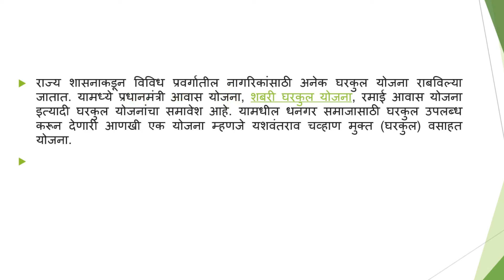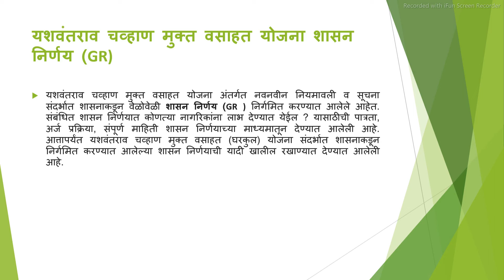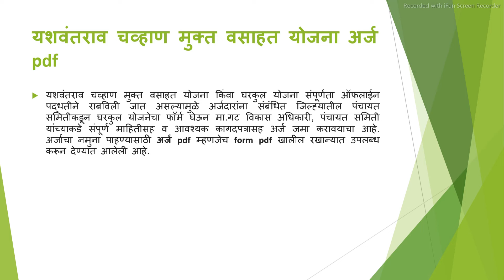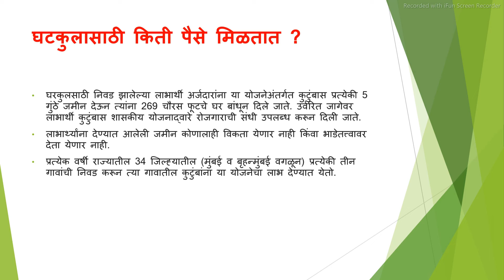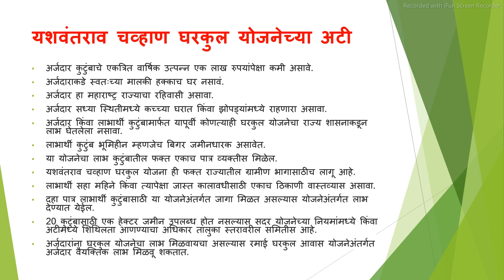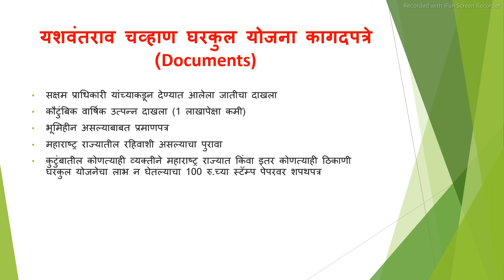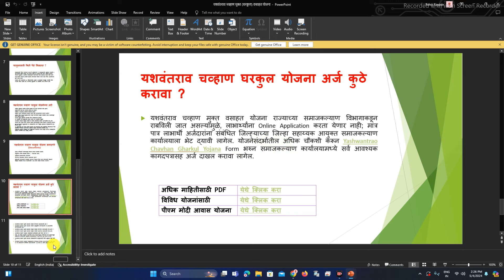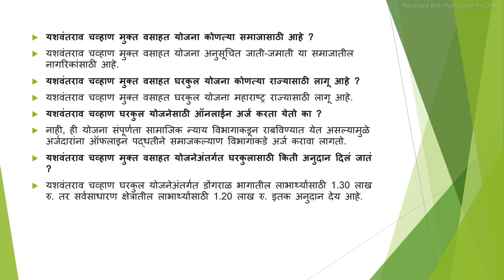मोफत जमीन १.३० लाख अनुदान योजना | घरकुल अनुदान योजना | यशवंतराव चव्हाण घरकुल योजना | Gharkul Yojana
Time Slap :-
00:01 - intro
00:02 - all details about the gharkul anduan yojana